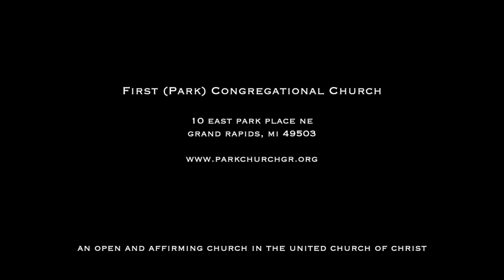Session 12 Gospel of Mark Bible Study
Pastor Darryl leads a close reading of the Gospel of Mark on Zoom.